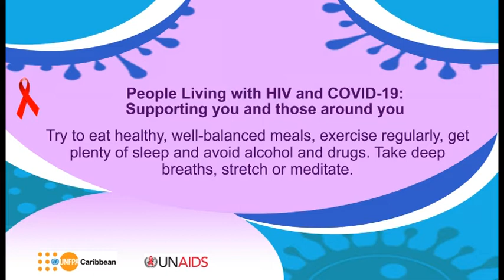COVID19: AUDIO message on People Living with HIV : Supporting you and those around you –Eat healthy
Try to eat healthy, well-balanced meals, exercise regularly, get plenty of sleep and avoid alcohol and drugs. Take deep breaths, stretch or meditate.
This is a message from the UNFPA Sub-Regional Office for the Caribbean and our sister agency UNAIDS Jamaica.